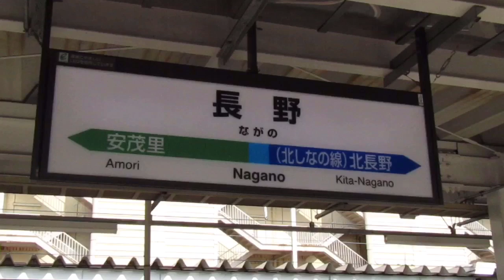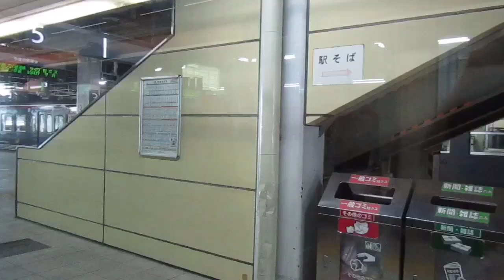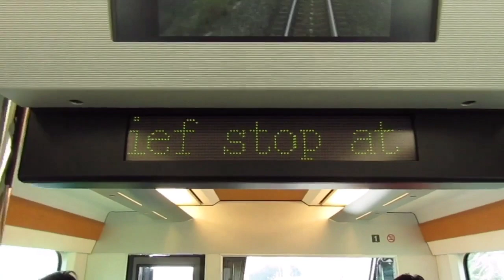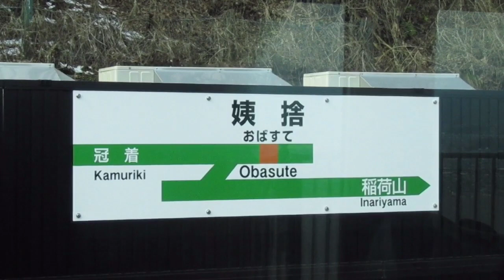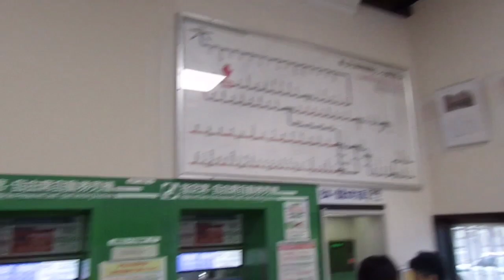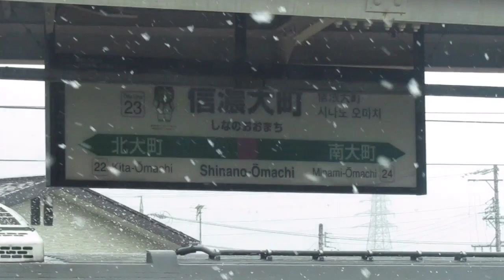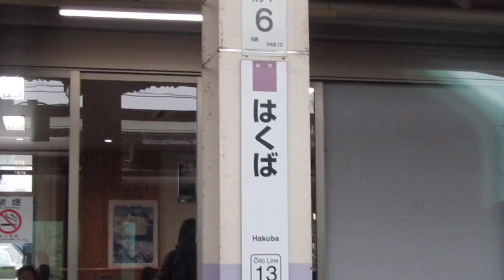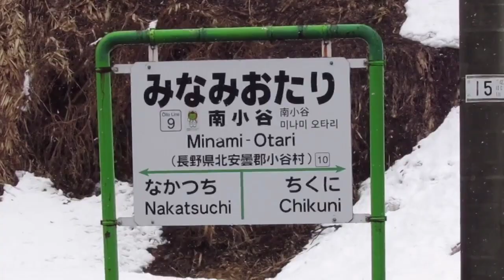リゾートビューふるさと HB-E300系 に乗ってきた！